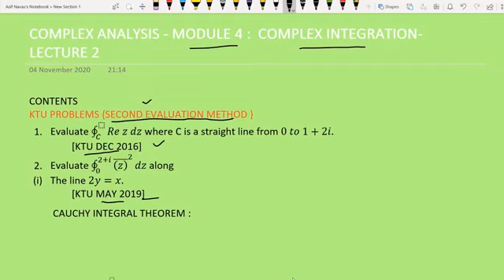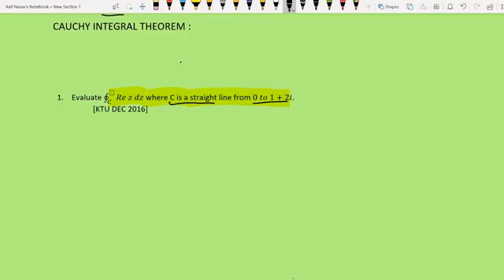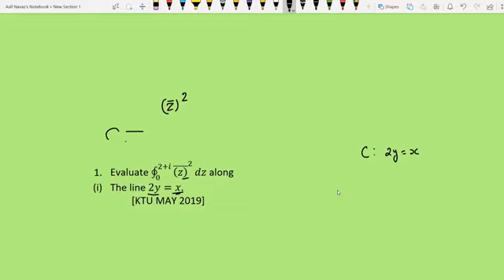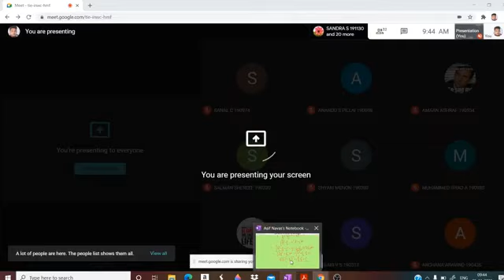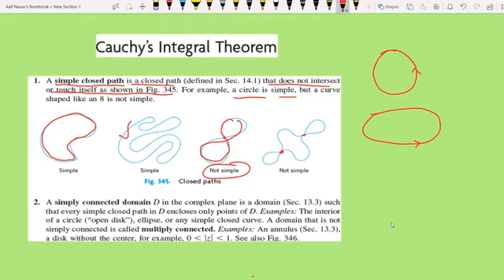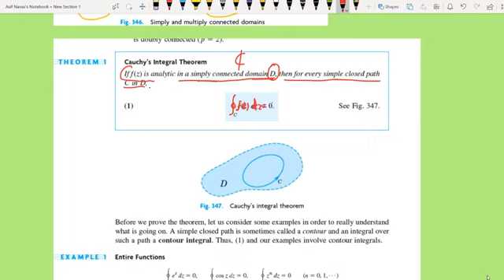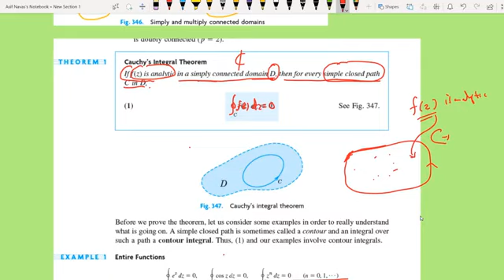CAUCHY INTEGRAL THEOREM& 2ND EVALUATION PROBLEMS|| LECTURE 2|| MODULE 4|| KTU MAT 201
Discuss KTU previous year university problems

Second evaluation method

Cauchy integral theorem